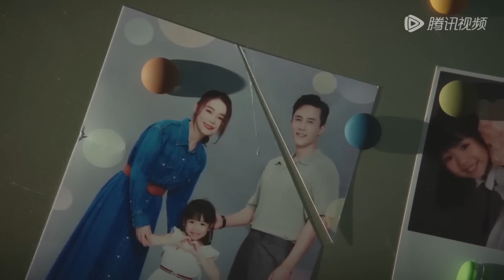💄女儿爆出丈夫出轨心机女！妻子当场将他们的行李扔出家门！|妻子的新世界 My Wife🍨撒糖LIVESweetLIVE🍨